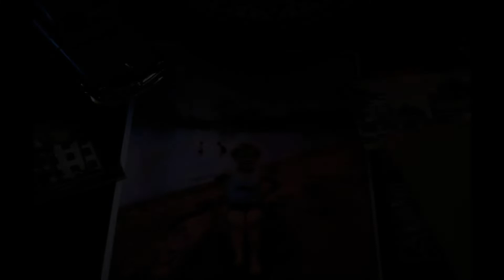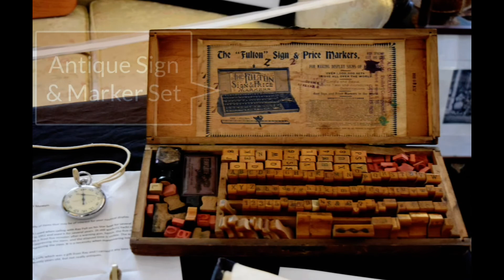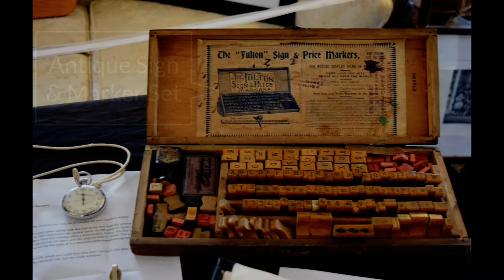New "Old" Items at the Vermilion History Museum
During the last several months (July & August) numerous items have been doanted to the Vermilion History Museum. These are but a few.